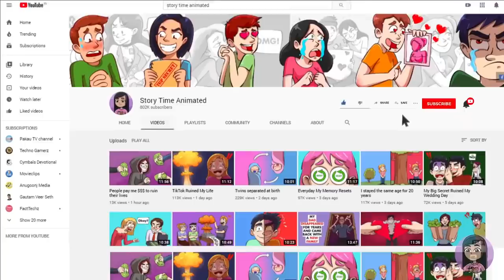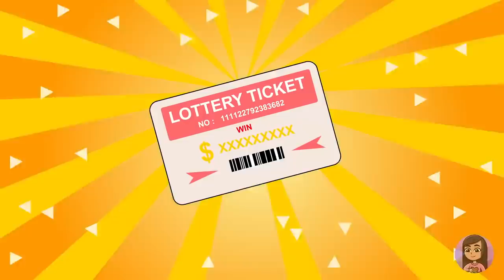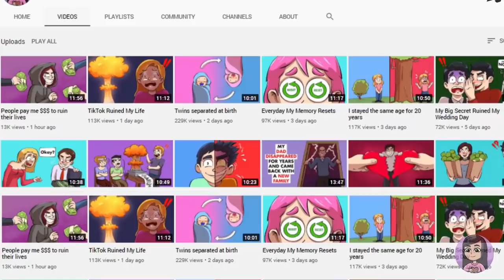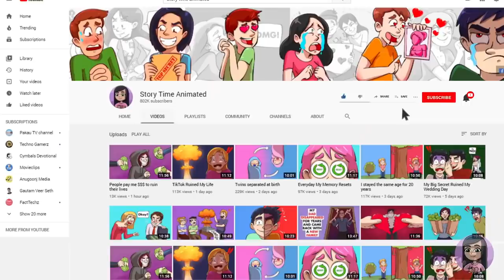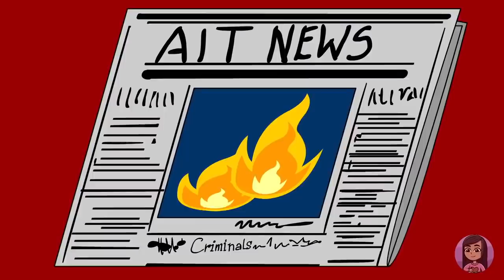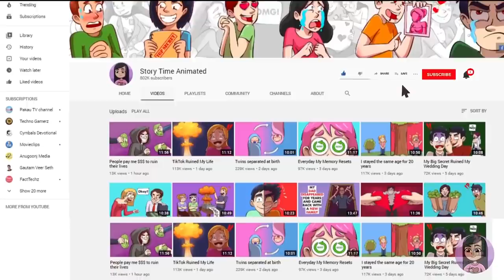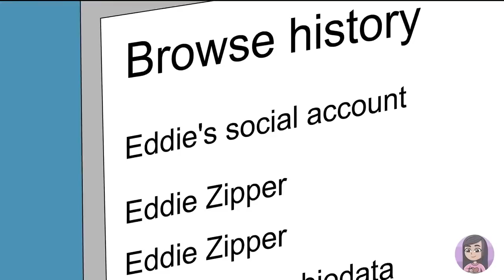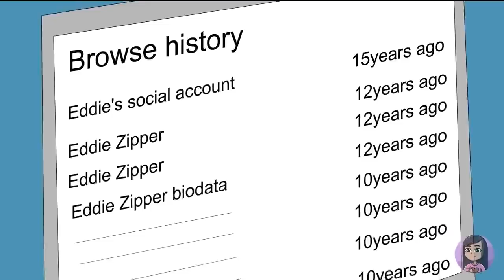The Craziest Instant Regret Videos YOU MUST WATCH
00:00 My dad stole millions, but instantly regretted it
11:21 I followed my crush to the closet, I instantly regret it
22:01 I found my moms criminal record, I instantly regret it
31:53 I saw my nanny search history, I Instantly regret it
44:47 I put a GPS tracker on my GFs phone, I Instantly regret it
57:40 I used my crushes computer, I Instantly regret it